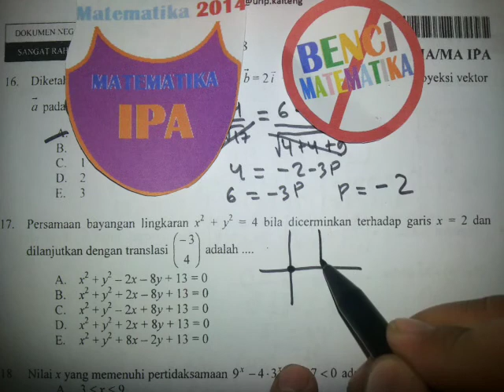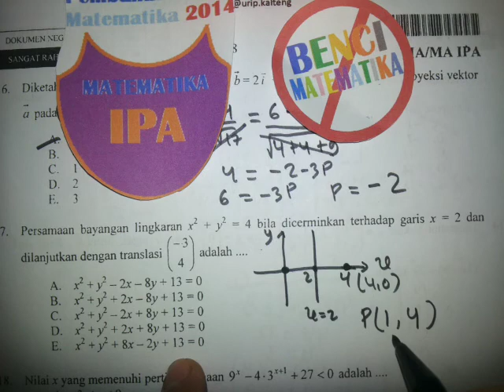Transformasi komposisi-Pembahasan soal UN Matematika IPA 2014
Transformasi komposisi dengan cara  cepat dan mudah.
Pembahasan ujian nasional matematika IPA 2014